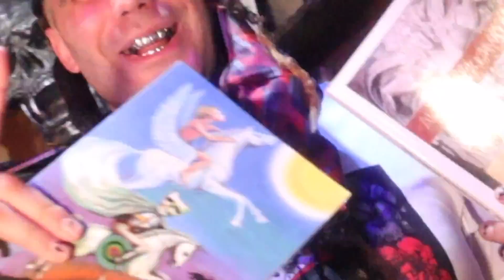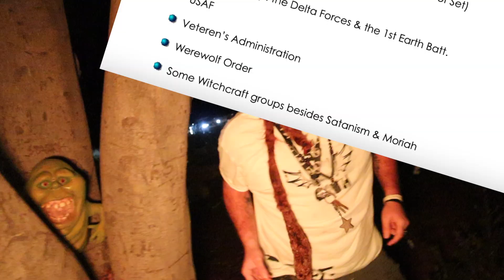GOLDFACEMONEYWATCH - SATELLITES (LONG LIVE BILL COOPER)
produced by SL466 shot by Halfdead

In memory of Milton William Cooper, author of "Behold a Pale Horse"

From Wikipedia: Milton William "Bill" Cooper (May 6, 1943 – November 5, 2001) was an American conspiracy theorist, radio broadcaster, and author known for his 1991 book Behold a Pale Horse, in which he warned of multiple global conspiracies, some involving extraterrestrial life.[1][2][3] Cooper also described HIV/AIDS as a man-made disease used to target blacks, Hispanics, and homosexuals, and that a cure was made before it was implemented.[4] He has been described as a "militia theoretician".[5] Cooper was killed in 2001 by sheriff's deputies after he shot at them during an attempted arrest.[1]